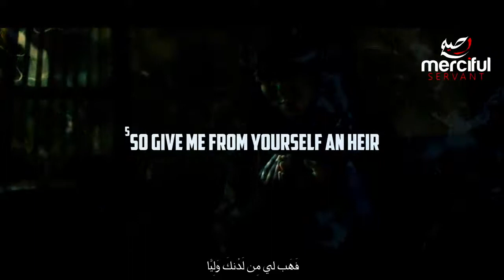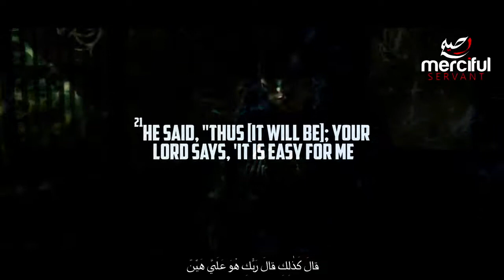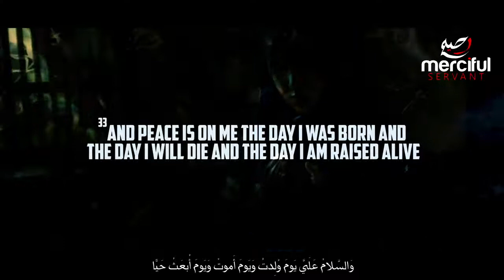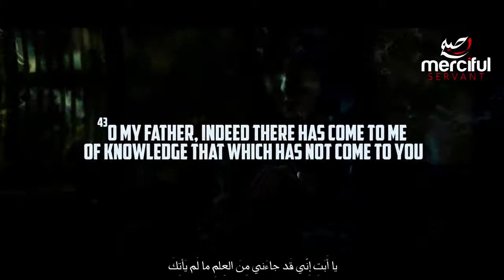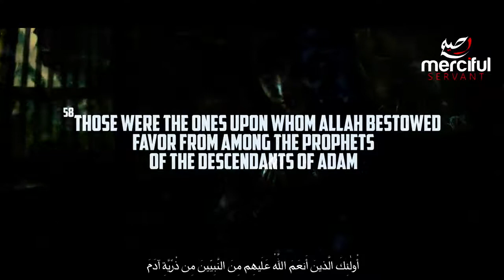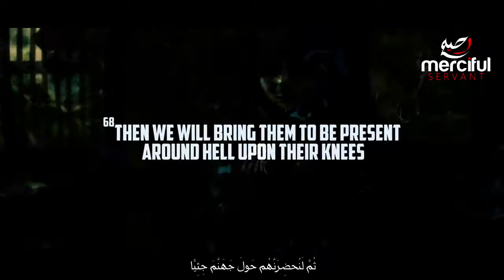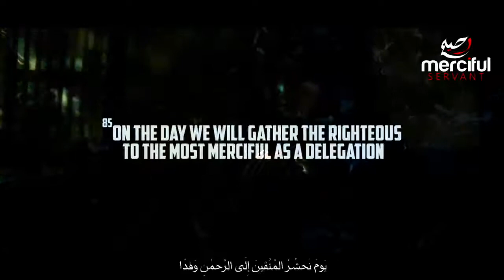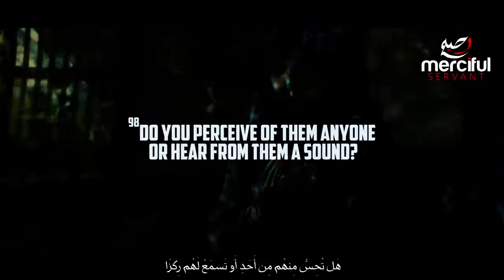Surah Maryam Heart Touching Quran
This is the 19th Chapter of the Quran with 98 verses.